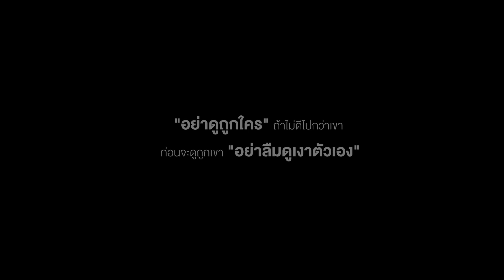รถหรู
ใครกันแน่ ที่ไม่คู่ควร